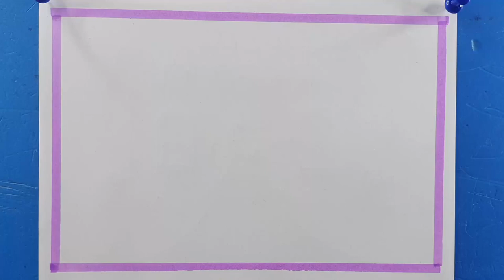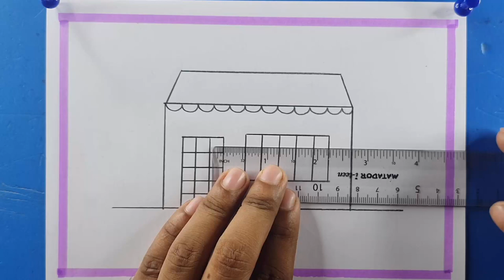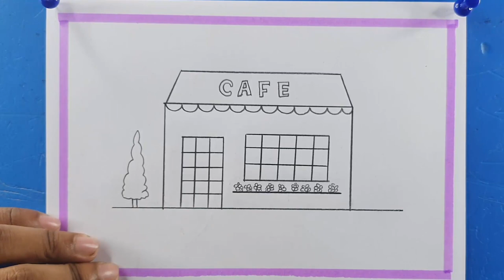How to draw a Cafe House | Easy Drawing tutorial | Pencil drawing